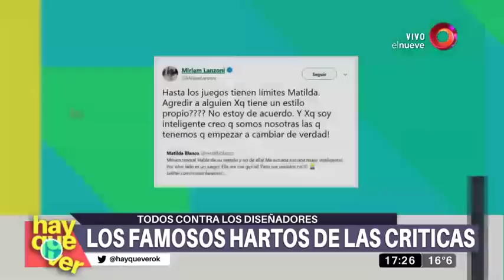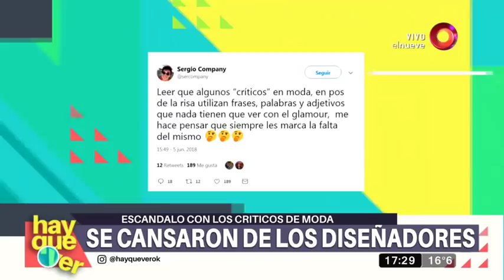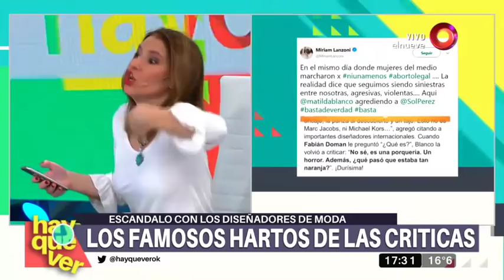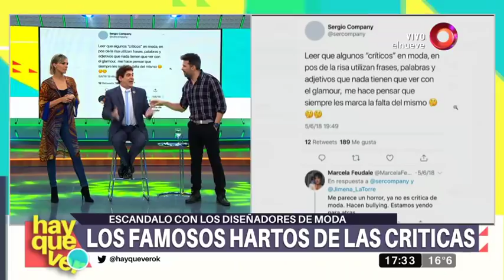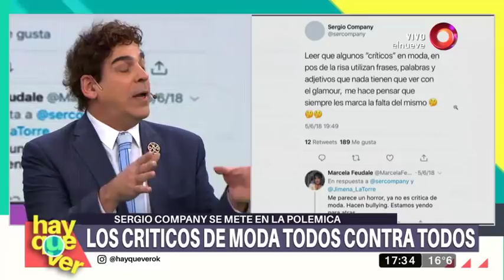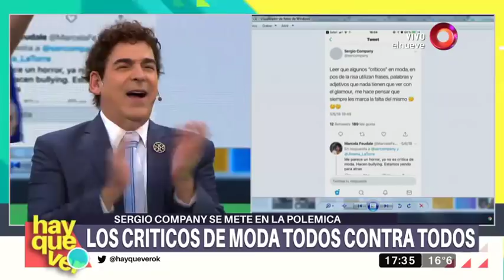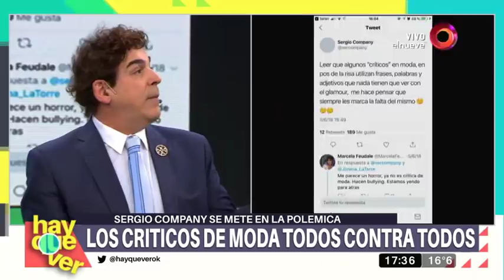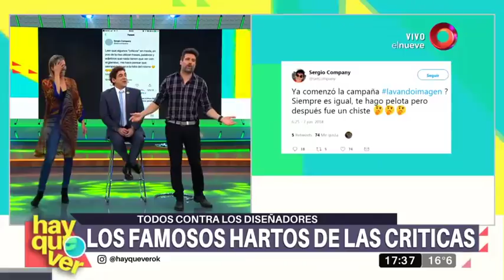Los famosos están hartos de las críticas de moda